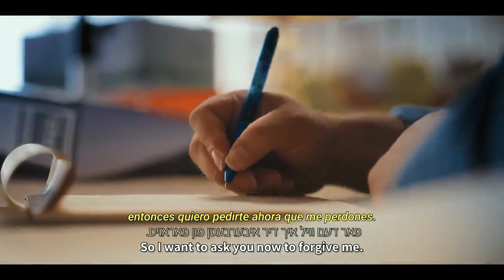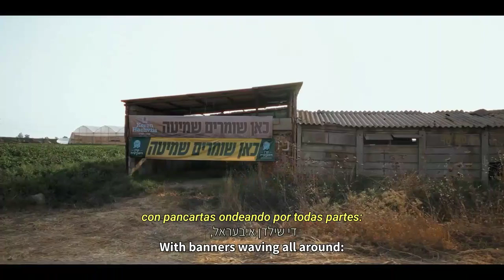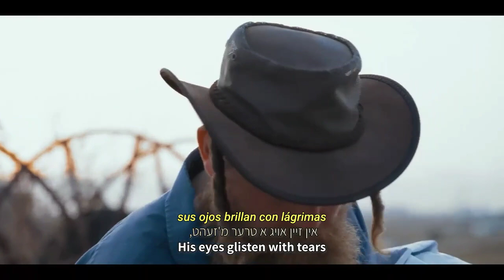A Shmitelle Gevayn - Motty Steinmetz | sub español, english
A Shmitelle Gevayn, subtitulado en español, con la ayuda de HaShem.
Canta: Motty Steinmetz

Shmita, es el año sabático judío que prohibe cultivar los campos y perdona las deudas. HaShem Di-s habló a Moisés en el Monte Sinaí, El dijo:
"Dile a los hijos de Israel: cuando ustedes entren a la Tierra que Yo le estoy dando, la Tierra misma observará un descanso de Shabat para HaShem Todopoderoso. LEVÍTICO 25"

Te deseo SHALOM y BENDICIONES. ❤